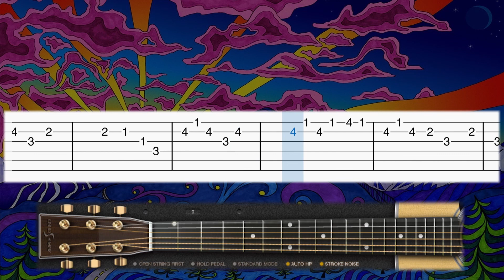Merry Christmas Mr. Lawrence Theme - Guitar tutorial (TAB)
Learn how to play the Merry Christmas Mr. Lawrence movie Theme on guitar with this tab guitar tutorial! Enjoy! :)

                👇   ALL the TABS SHEET MUSIC for FREE   👇
                         👇ALL the MIDI FILES for FREE👇